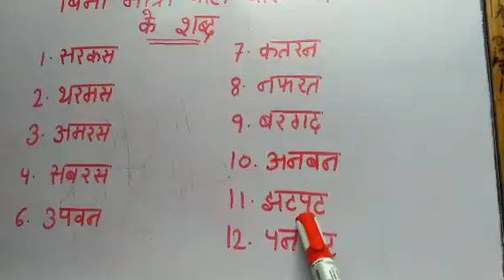हिन्दी||बिना मात्रा वाले चार अक्षर के शब्द||hindi||bina matra vale 4 aksharo kai sabad